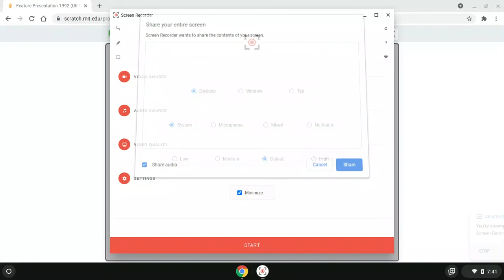Feature Presentation 1992 (UK Variant) logo in G-Major (Fixed Read The Desc)